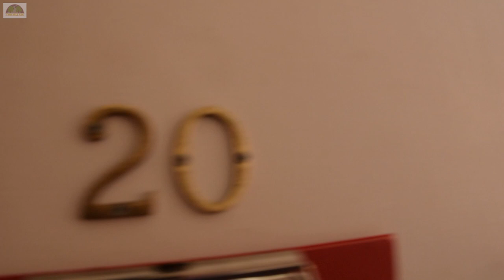Isle Of Wight - 2022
Year 5 visit the Isle Of Wight for a week of adventure!